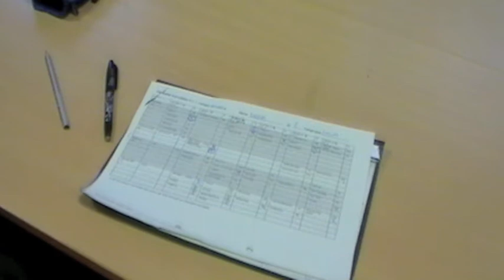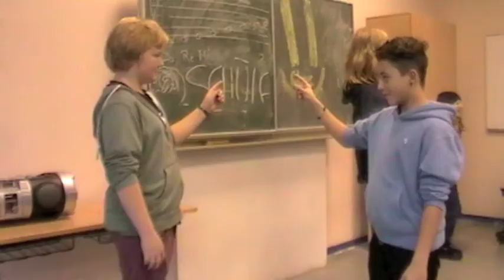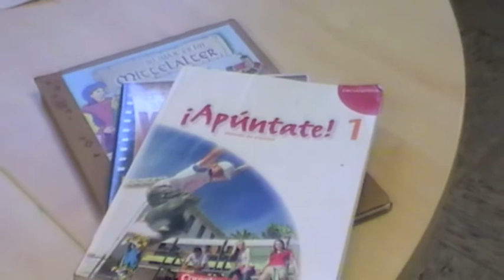Werkstätten and der GSM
5. Klässler erklären die Werkstätten im Konzept des jahrgangübergreifenden Lernens an der GSM. Der Film entstand in einer Werkstatt am Standort Brokstr.